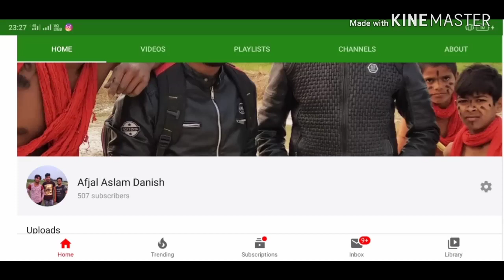Desi school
Afjal Aslam Danish